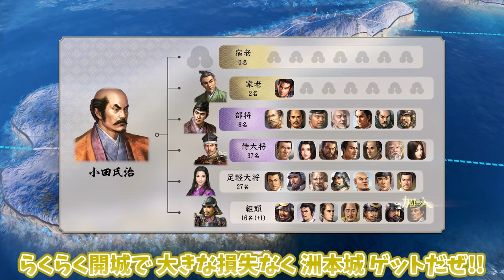【信長の野望 新生 PK】三好がなんかずるい！遂に猛将ゲット！＃06【ゆっくり実況】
三好さんなんかずるいです！

■使用BGM
・ユーフルカ

ガイドラインにより収益化が禁止されているため送金(スーパーサンクス)しないようにお願いします。
(広告はＫＯですのでご安心を)